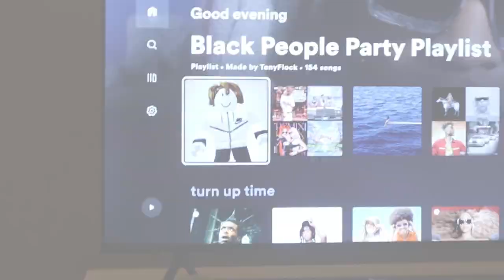MY SATURDAY IN 4 MINUTES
IN TODAY'S I SHOW YOU MY SATURDAY NIGHT IN A 4 MINUTE VLOG. I GO TO A PREGAME THEN A RVENGE ENT EVENT